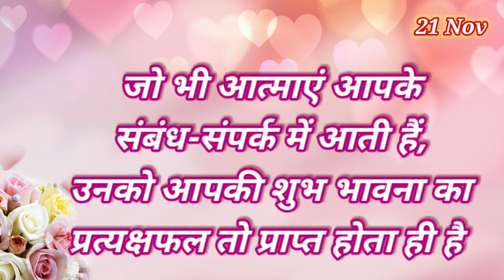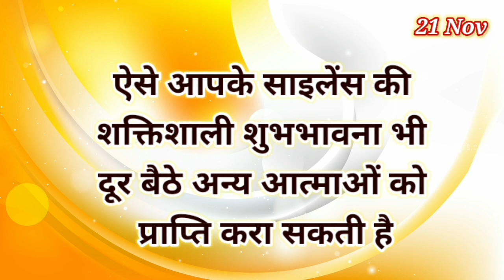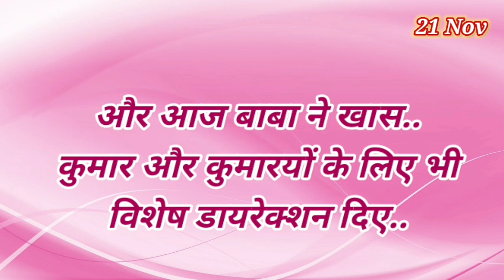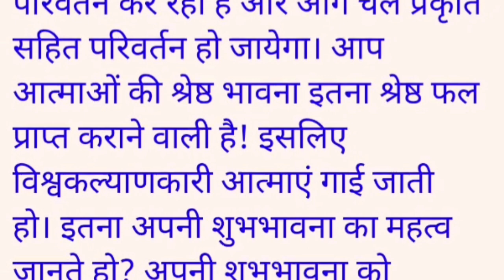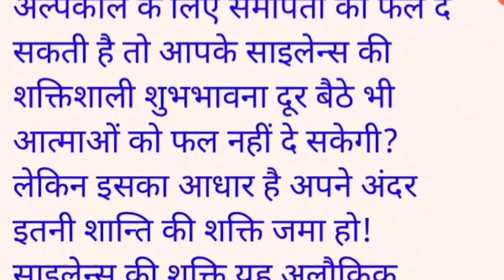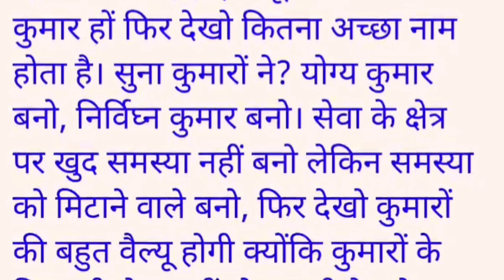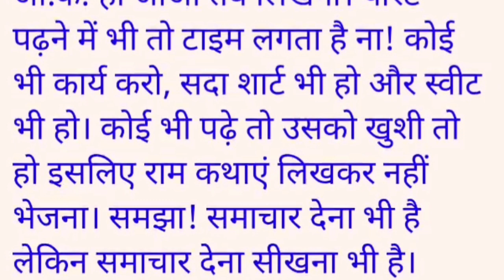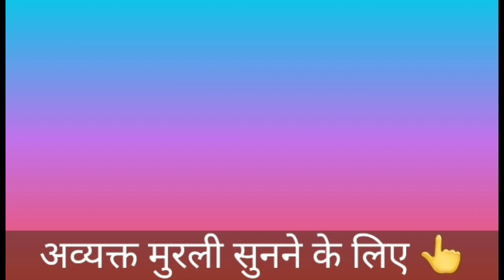21 November 2021/ Aaj ki Murli with Text/ आज की मुरली/20-11-2021/ Today Murli/ Daily Murli